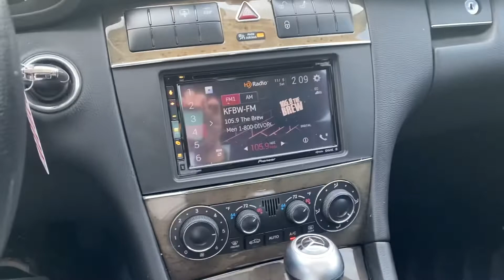2006 Mercedes Benz C230 Sport 2 Owner 126,000 miles SOLD ( For Sale )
2006 Mercedes C230 Sport full WALKAROUND with vehicle running.